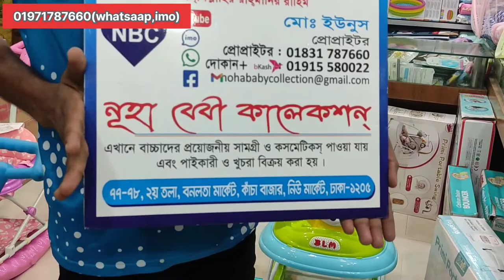Baby Walker! বেবিদের মজবুত ওয়াকার কিনুন!walker